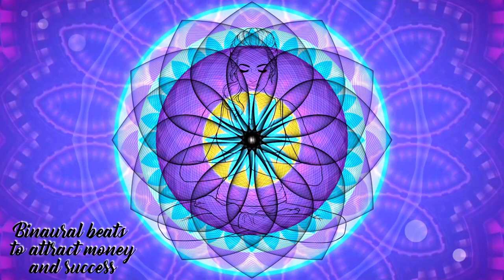Binaural beats to attract money and success. For meditation,Relax,Stress Relief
Binaural beats to attract money and success. The average frequency of a healthy human body during the daytime is between 62 and 68 Hz. And to be successful, you need to find this rhythm in yourself. Our video will help you, but most likely, one listening session will not be enough.